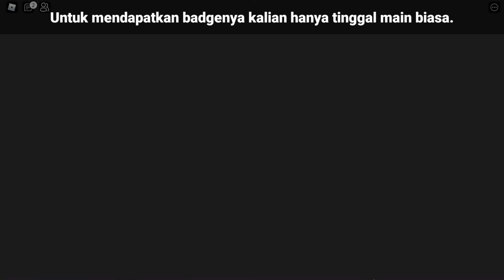[EVENT GAME] Cara Mendapatkan CHRISTMAS 2020 BADGE Di - VACATION! - Roblox